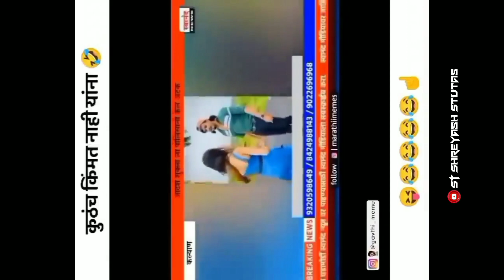|| याला बोलतात ट्रेंड || फुल कॉमेडी राडा 👀😅🤠👻💢💨 [ ST Shreyash Status ]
आपलं या यूट्यूब चैनल मध्ये सहर्ष स्वागत आहे.
चैनल वर तुम्ही नवीन असाल तर आताच एक लाईक करा शेअर करा आणि चैनला सबस्क्राईब करा.
या चैनल वरती  स्टेट्स आणि विलोग येतिल

Your Cueries:-
funny video
comedy video
trending video
khatarnak comedy video

                       धन्यवाद